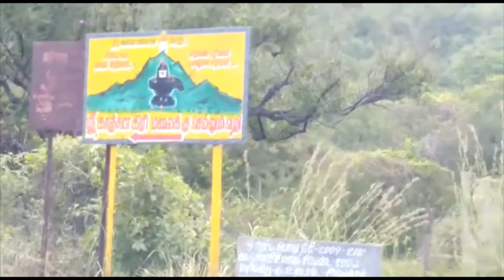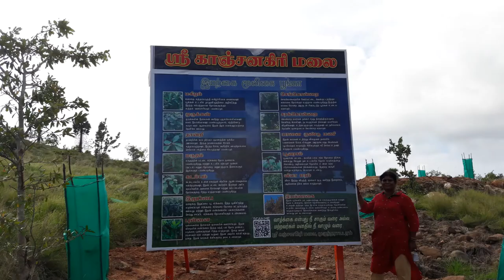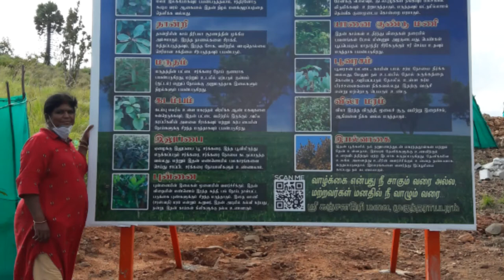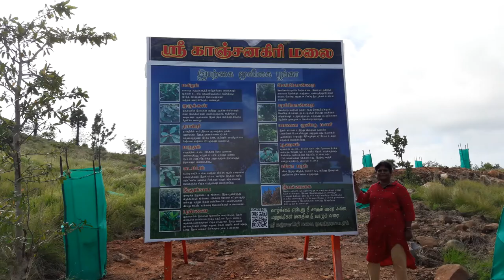Kanchanagiri Malai Experience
Kanchanagiri Hills ,Lalapettai near Mukundharayapuram in Ranipet District is about 1500 feet elevation ,houses Small Sivan , Murugan Temples with a Pond and Rivulet in front of the Murugan temple on a plateau of about
60 - 70 acres filled with many trees and herbal plants and there is a recently built Iyappan Temple at a little distance. There are Rocks everywhere and most of them are in the shape of Lingams .The famous Maniparai/Bell Rock here , Sounds like bronze bell When tapped is really a sensation . Kanchanagiri is surrounded by a range of mountains ,water bodies and farm fields with a beautiful scenic view around.